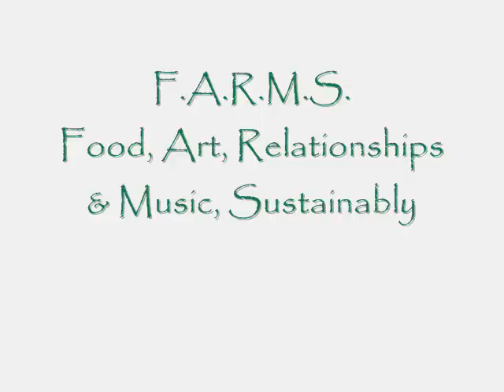Farms Rock!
EarthDance Farms benefit concert and friend-raiser. At the Old Rock House, St. Louis, MO August 11, 2012. Doors open at 6:30 and live, local music from 7:30 to 1am. $10 admission and all proceeds to EarthDance.